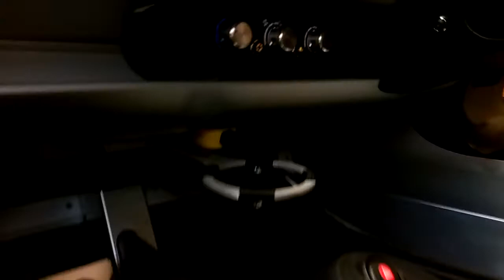My Big LOTUS EXIGE V6 collection day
After selling my Porsche Cayman, I wanted to replace it with something that met a specific criteria: A removable roof, paddle-shift gearbox and 0-60 in under 4 seconds. It also had to be affordable to run. A Big Ask! But I found just the thing...and here I go with my father-in-law Rod Wheat to collect it!